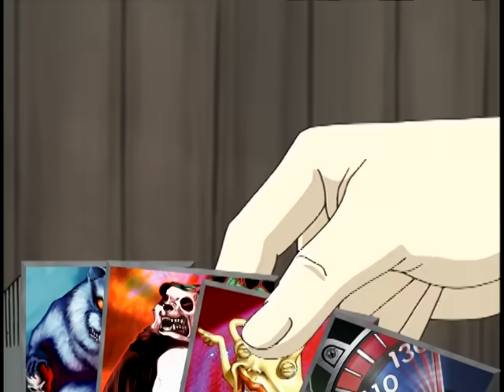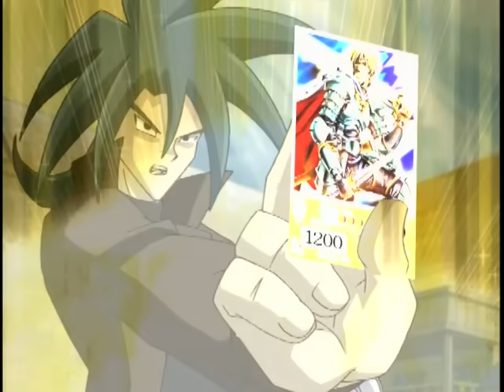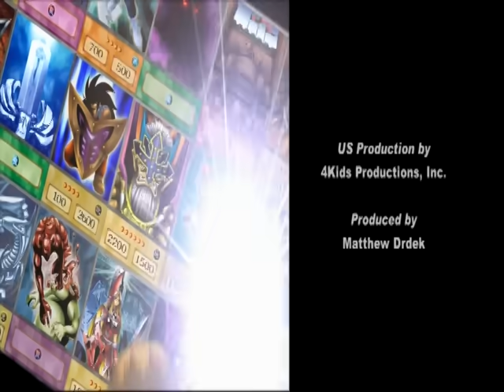Yu-Gi-Oh! GX- Season 1 Episode 24- The New Chazz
When Chazz ends up shipwrecked at sea he suddenly finds himself at the doors of North Academy and in a fifty man duel gauntlet to prove his worth!